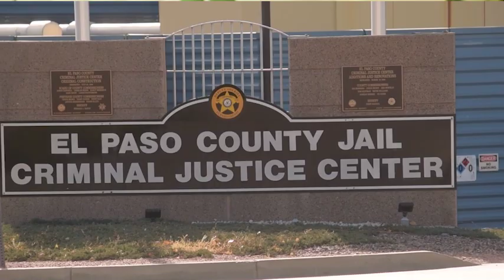Rough draft Final Cut